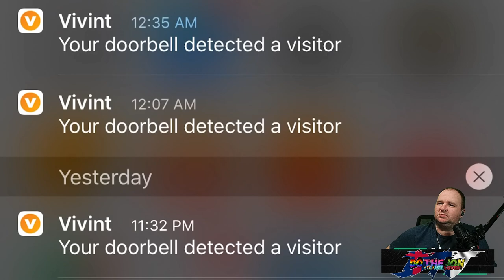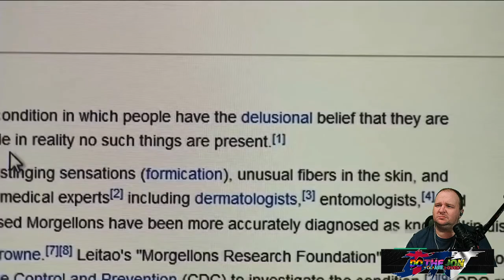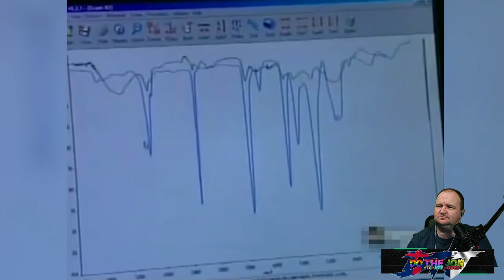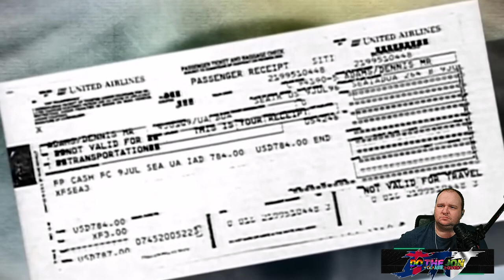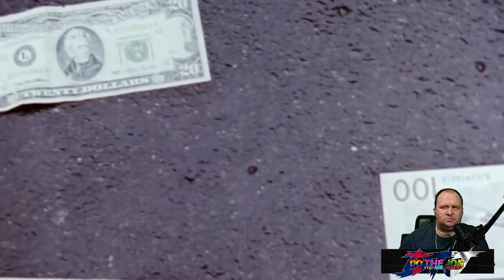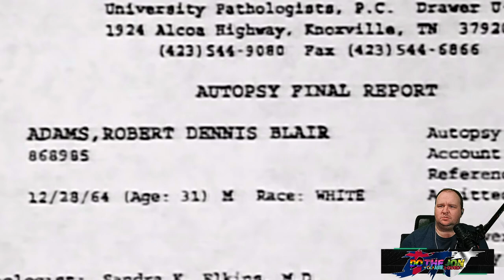5 Unsolved Mysteries & Unexplained Events - Nuke's Top 5 - Reaction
Due to a full time work schedule my live streams will be announced like 12-24 hours in advance on my twitter: